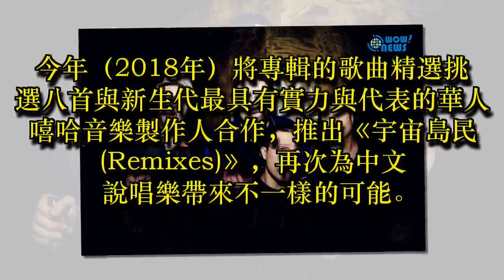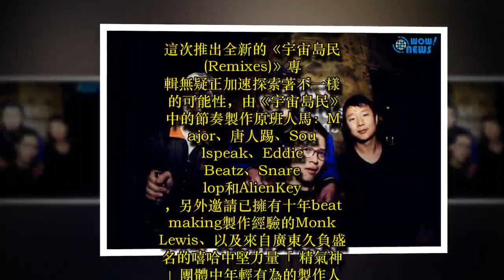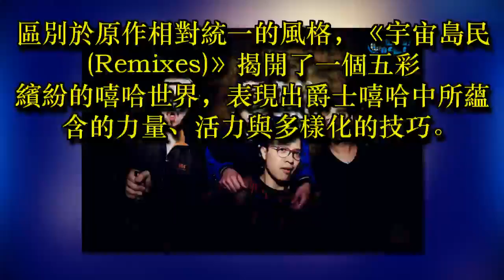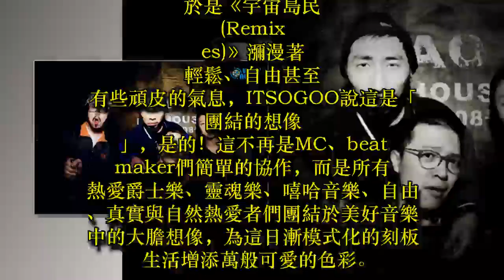ITSOGOO用最純正的爵士說唱饒舌 探索不一樣的可能